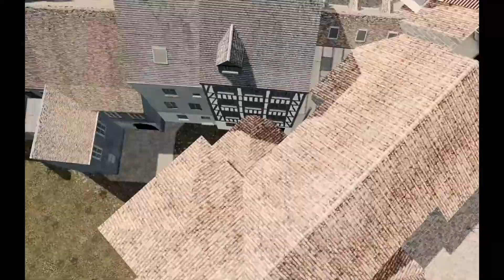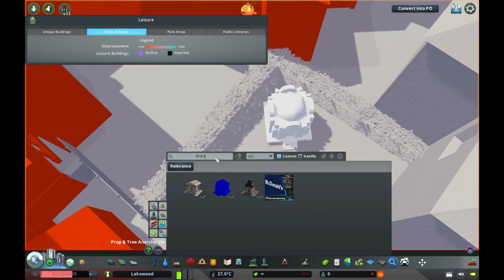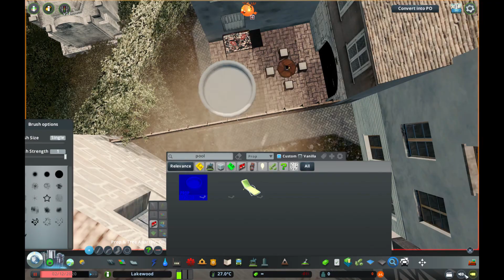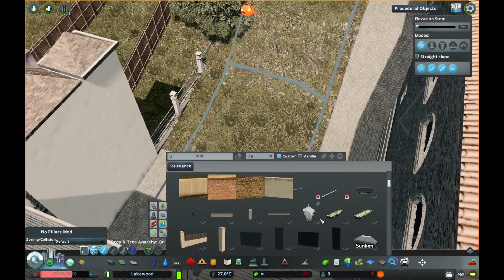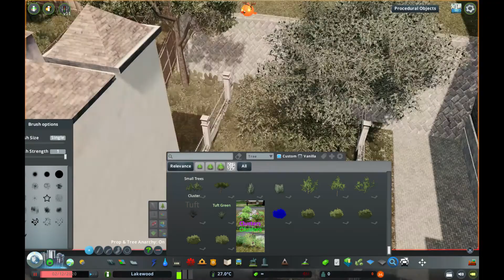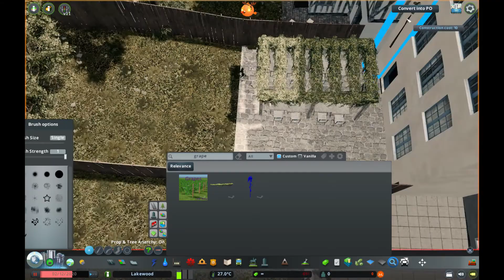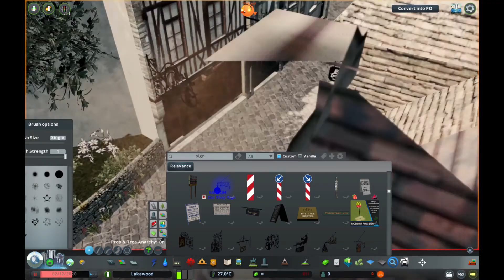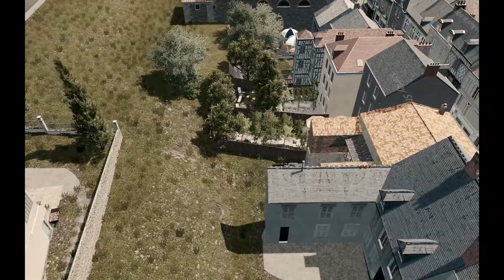Saint Aimo episode 2 - detailing the old town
WARNING: Youtube sucks so i cant ad youtube subtitles for commentary.
Hi and welcome to Saint Aimo! This is a small French town near the riviera with a lot to offer. From wine to strawberries and olives and of course, charm.
This is episode 2 of Saint Aimo and today we are gonna detail the old town and build a cemetery.
PS: this is going to be the last Saint Aimo episode for the holidays since i have a plan to make a christmas special where i am gonna build a winter city.